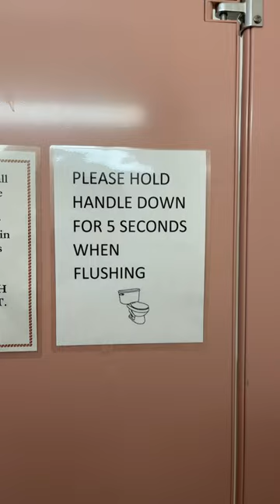This restroom has a lot of signs